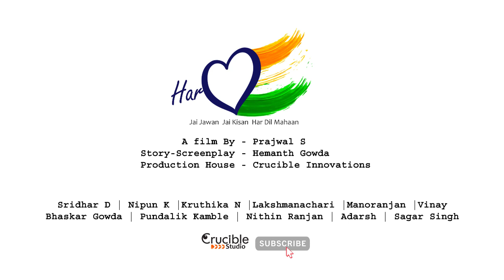HAR DIL MAHAAN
Film By : Prajwal S
Story - Screenplay : Hemanth Gowda
Production House : Crucible Innovations

Cast :
Sridhar D
Nipun K
Kruthika N
Laxmanachari
Manoranjan (Mandya)
Vinay
Bhaskar Gowda
Pundalik Kamble
Nithin Ranjan
Adarsh
Sagar Singh

🎵 Track Info:
Patriotic Feelings - Maxkomusic